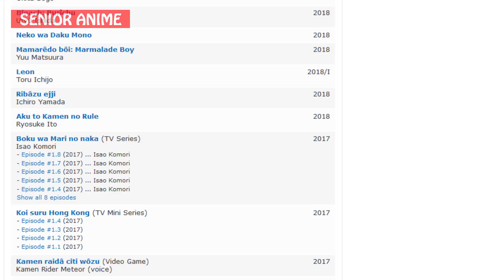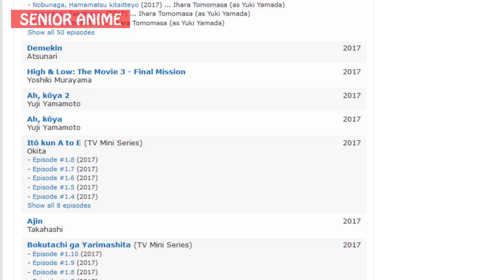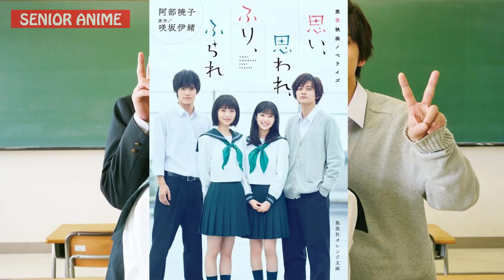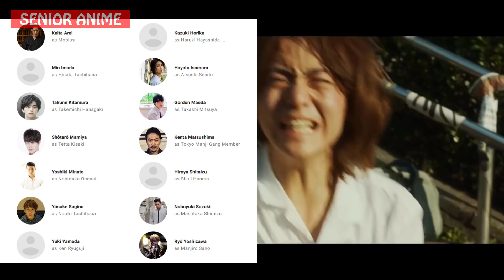Bang Mikey & Doraken Di Dunia Nyata..!! |Review All Trailer + Detail Tokyo Revengers Live Action..!!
Apa saja yang ada di LA Tokyo Revengers!?Simak Videonya!